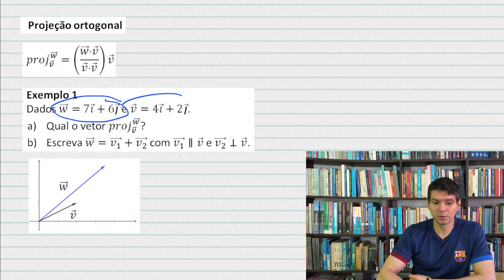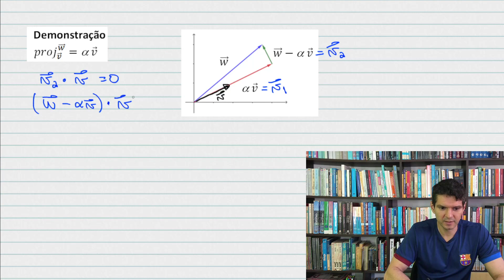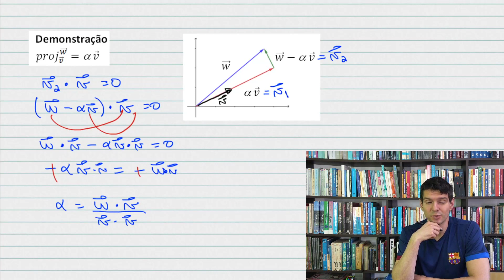VETORES - Projeção ortogonal